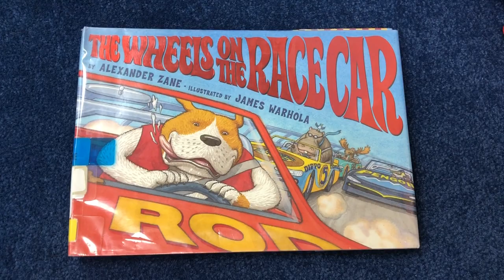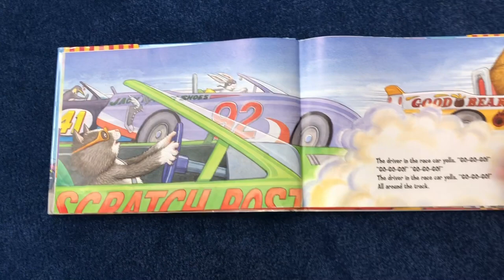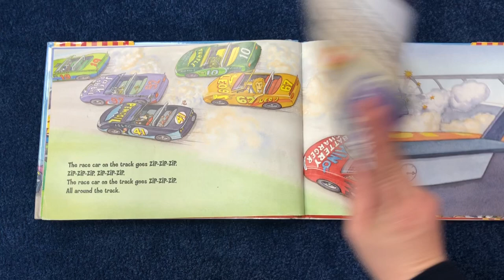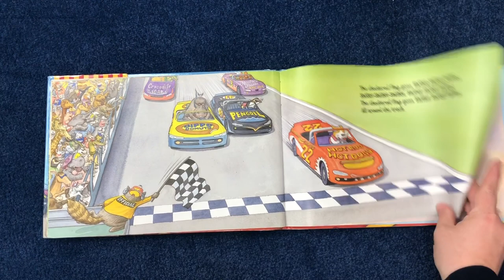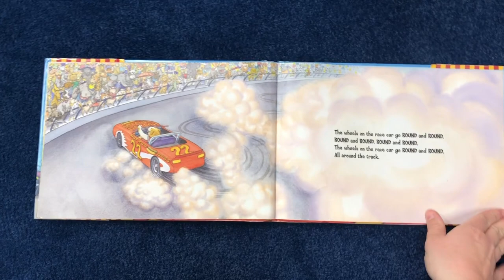Wheels On The Race car- for fun song book.